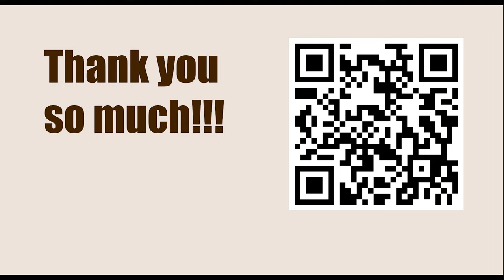OPENING Repertoire: Dutch Defence || Vadim Malakhatko vs Alexander Bochkarev, Swidnica op-A, 2000